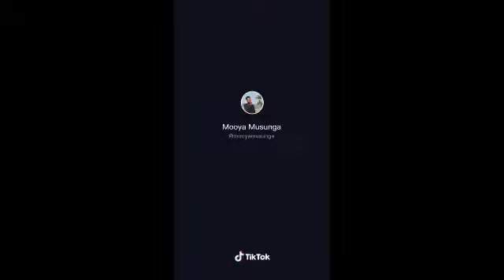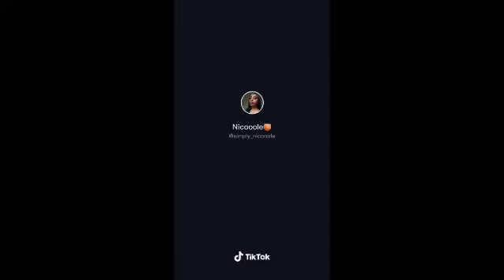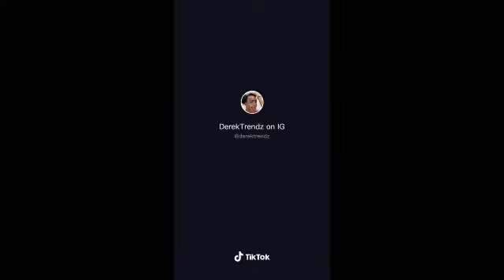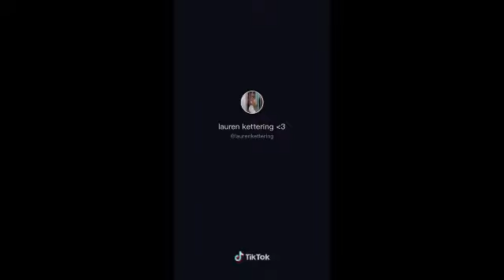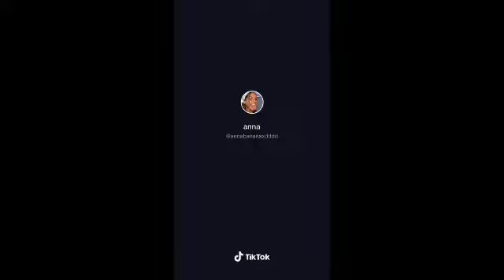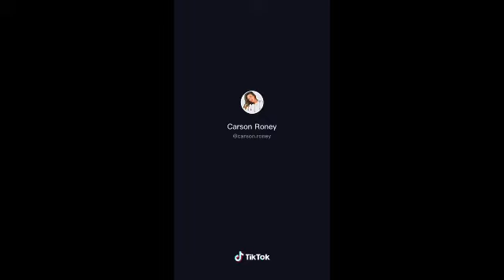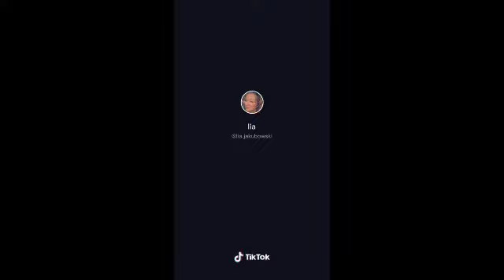Corvette Corvette|Tiktok Dance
Hope you enjoy.